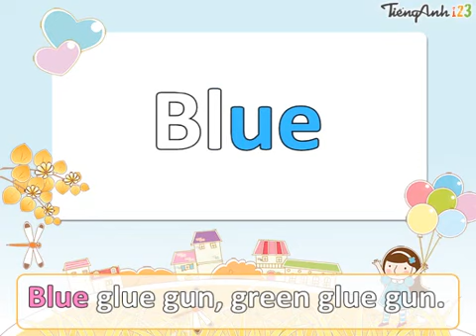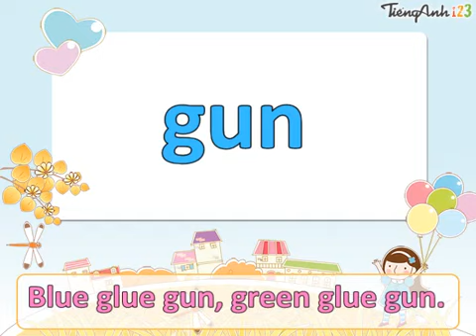Bài 43. Blue glue gun, green glue gun - Luyện phát âm Tiếng Anh cho bé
Trải nghiệm chương trình học tiếng Anh online trẻ em chất lượng vượt trội tại Chip Chip
☘️ Giáo viên nước ngoài đạt chuẩn 5 sao
☘️ Tối đa tương tác 2 chiều với hệ thống học tập hiện đại
☘️ Chương trình học thiết kế tập trung giúp tăng phản xạ nghe nói, sửa lỗi phát âm
☘️ Thuận tiện theo dõi tiến bộ học tập với ứng dụng dành cho Phụ huynh
☘️ Đội ngũ chăm sóc học sinh đồng hành xuyên suốt trong quá trình học
👉 Tặng suất học thử và kiểm tra trình độ tiếng Anh cho bé từ 4-12 tuổi, ba mẹ đăng ký cho con trải nghiệm tại